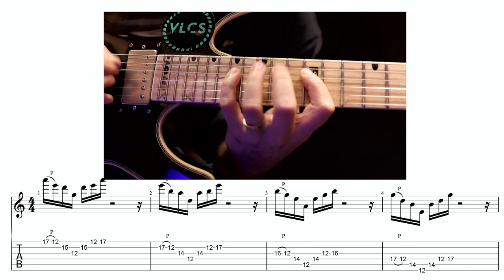#1 Mini Lessons - GG - Em